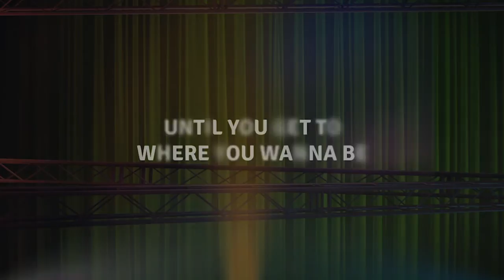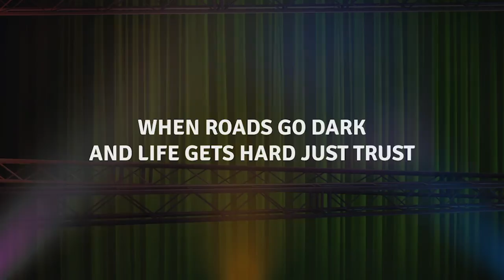Power Of The Dream Prime Belters' Version - Various Artists (Karaoke)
POWER OF THE DREAM  (Prime Belters’ Version)
Performed by  Darren Espanto, Sheena Belarmino and Jonathan Manalo
Words & music by Jonathan Manalo
Arranged by Paulo Zarate
Vocal Arrangement by Anna Graham/Jonathan Manalo